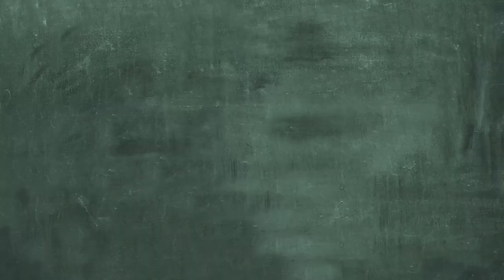Issues and Answers - Digital Government Services Platform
Today's host Information Officer, Julita Peter discusses The Digital Government Services Platform with panel.

Guests :

Director - Public Sector Modernisation (Ag), Marlon Narcisse

Deputy Permanent Secretary - Department of Public Service, Sheila Imbert

Chief Transport Officer - Transport Division, Department of Economic Development, Skeeta Gibbs